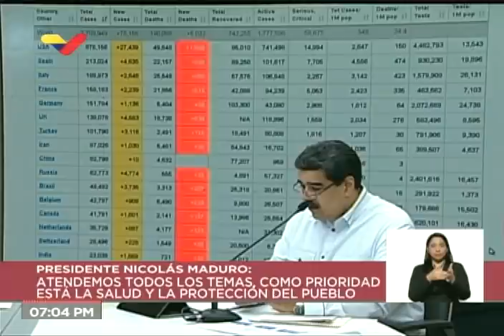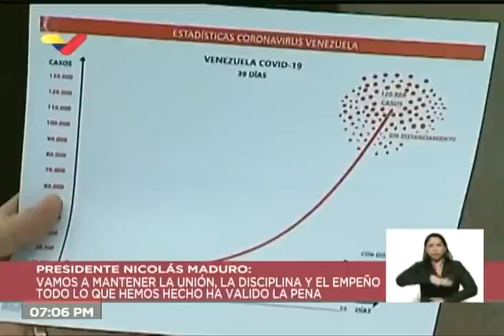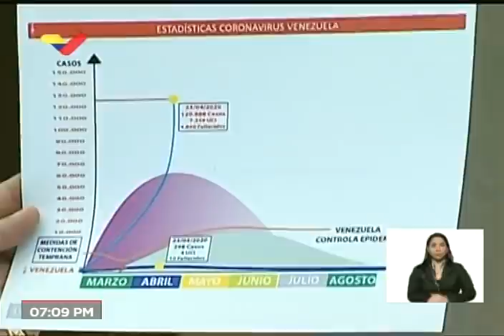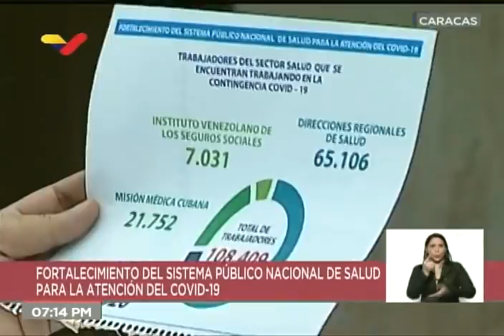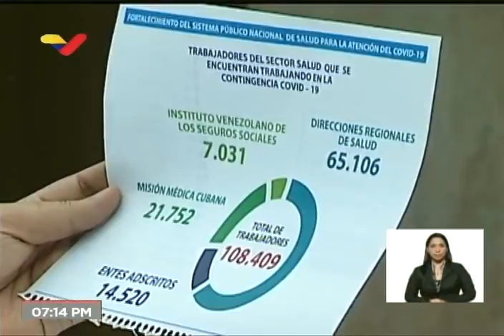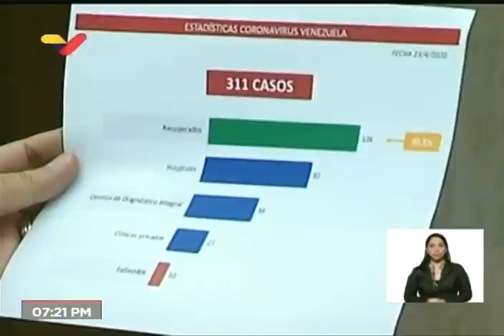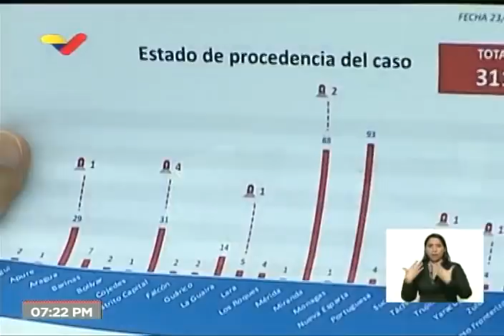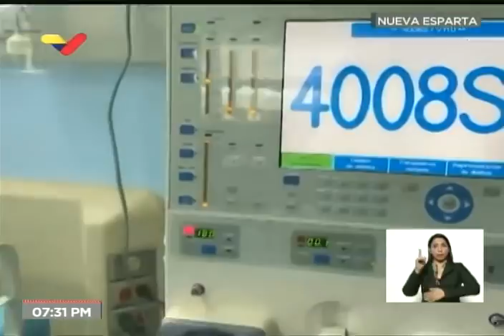Reporte Coronavirus Venezuela, 23/04/2020: 13 nuevos casos en Nueva Esparta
Venezuela confirmó este jueves 13 nuevos casos por la pandemia coronavirus (Covid-19) y eleva su cifra a 311 los contagiados por el brote, informó el Presidente del país, Nicolás Maduro. En declaraciones transmitidas por Venezolana de Televisión, indicó que los 13 casos se ubican en el estado Nueva Esparta, que pasa a ser "la entidad territorial con mayor número de casos positivos por Covid-19", seguida por el estado Miranda con 88, Distrito Capital con 31 y Aragua con 29.